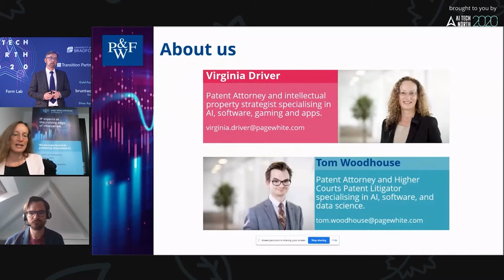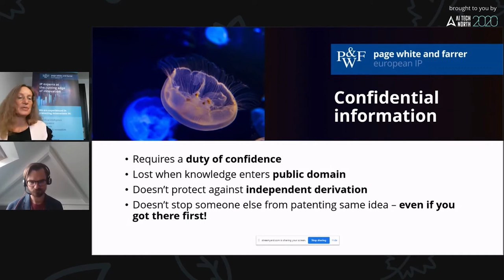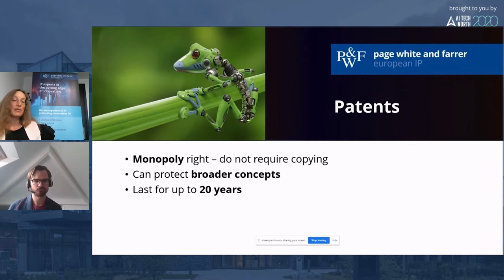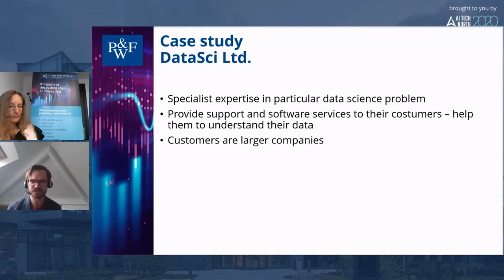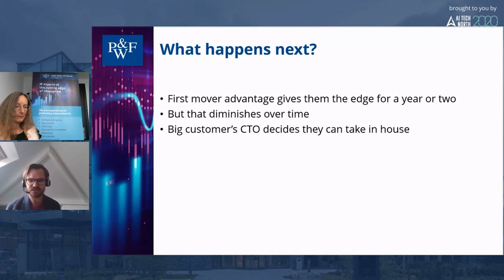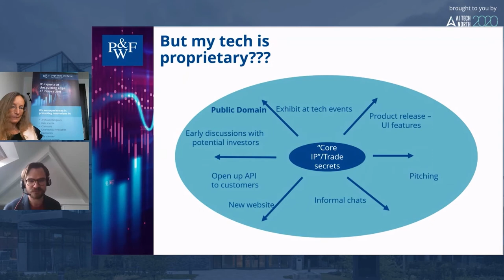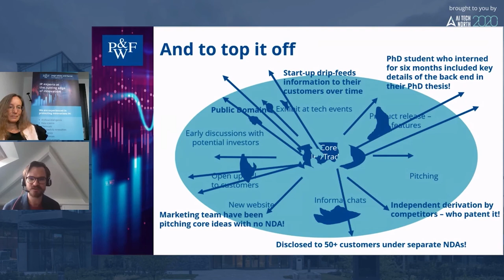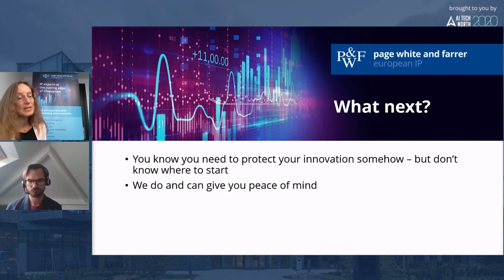Plugging the Copyright Gap - Virginia Driver & Tom Woodhouse at AITN2020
Plugging the Copyright Gap | Virginia Driver & Tom Woodhouse from PageWhite & Farrer |
AI Tech North Summit 2020

You have a valuable tech innovation, and you know you should be doing something to make sure you control and benefit from its exploitation. Is copyright enough? Can you get a patent for software or an AI model?  What IP protection do investors want to see?

Beware of inadvertently giving your concept away for free! Even an open-source community model needs to be underpinned by IP rights to remain in the right hands. Whether you are founder, startup, scale-up, or established, come and learn these essential intellectual property strategies from AI-IP experts Virginia Driver and Tom Woodhouse of Page White and Farrer, Leeds.

AI Tech North - Innovation Exchange: A Digital Channel To Empower Innovative Ideas.
Topics ranging from AI to SmartCities, Blockchain to Fintech.